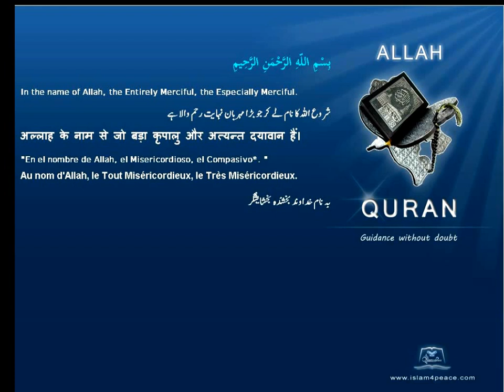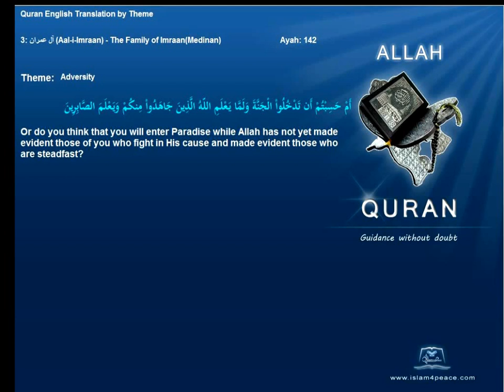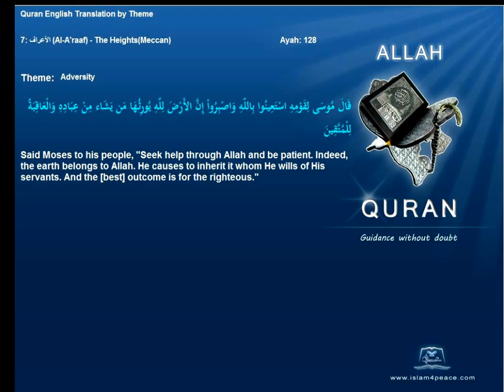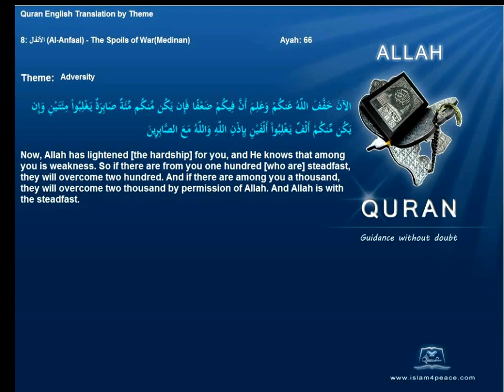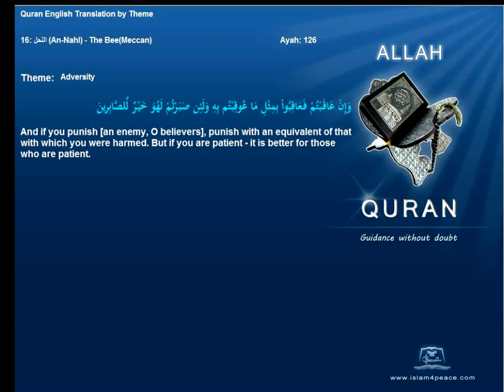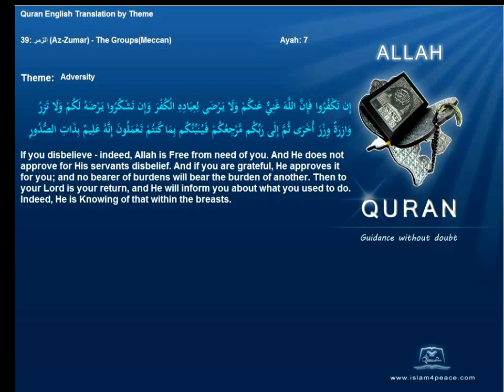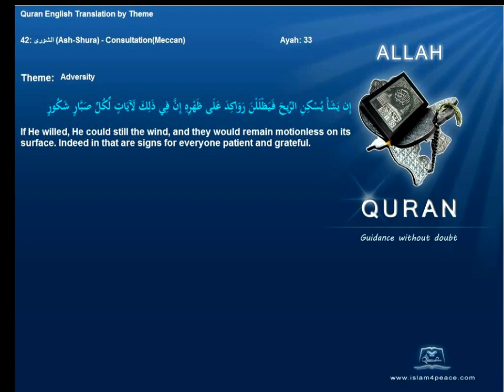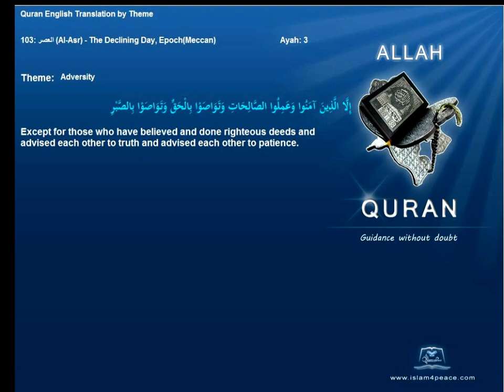Quran By Theme Topic Adversity English Arabic Islam4Peace com VOL0812ENAR